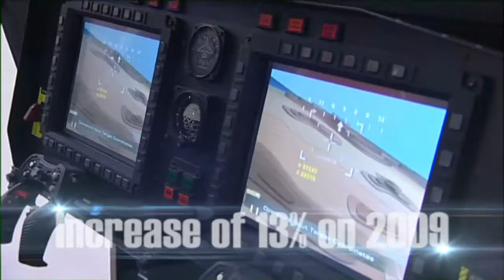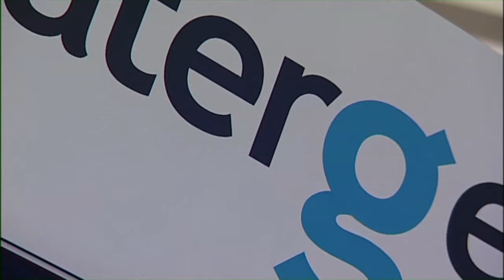DSEi 1 iPAD